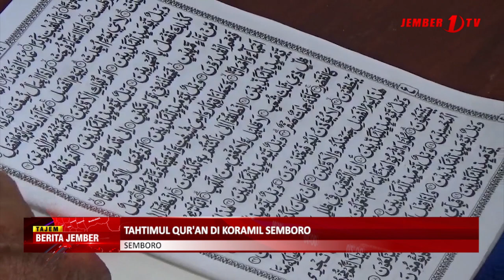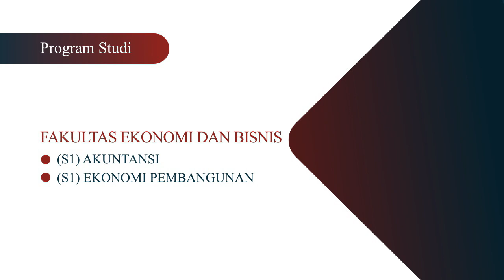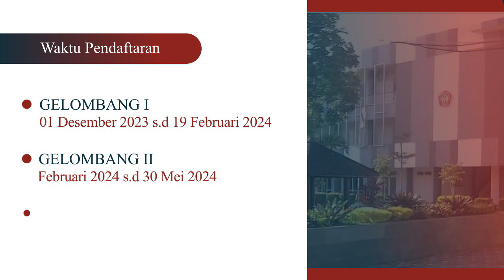TAHTIMUL QUR'AN DI KORAMIL SEMBORO